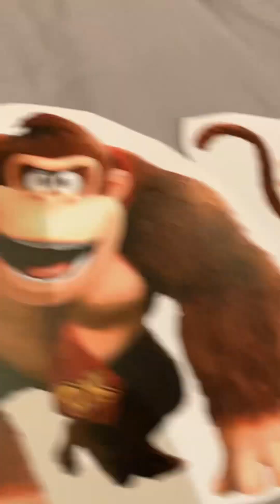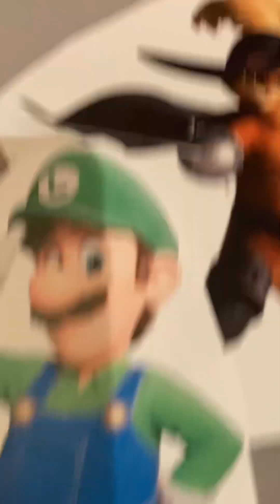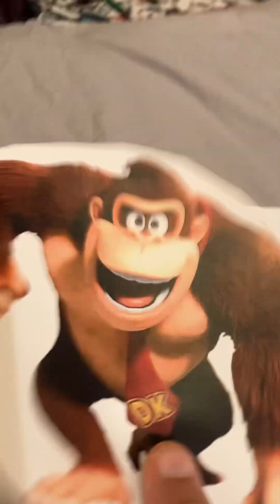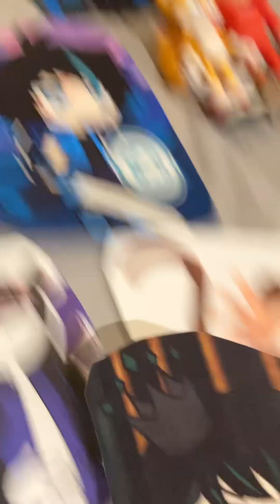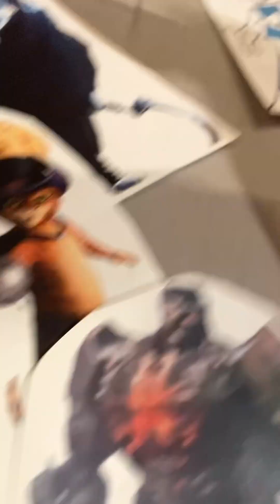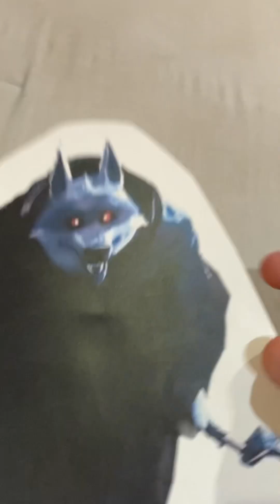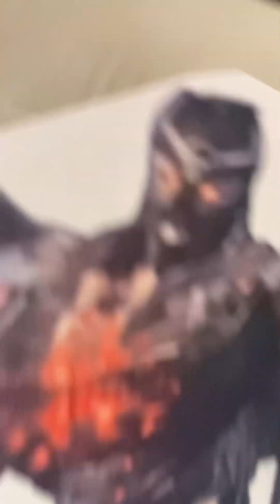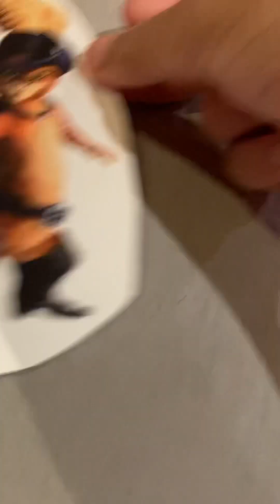Russell season 3 episode 5